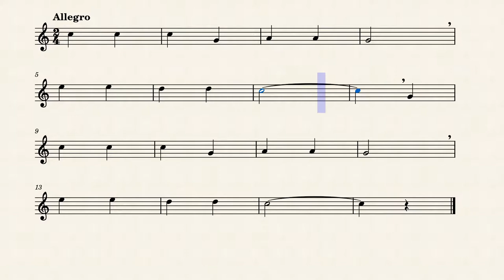Old MacDonald- saxophone sheet music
'Old MacDonald' from Yamaha Band Student' for alto saxophone.